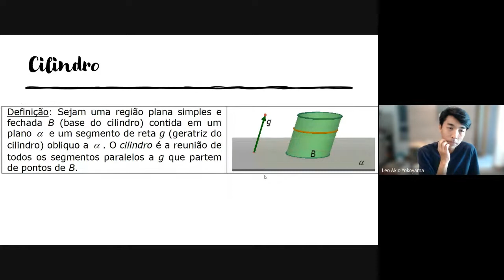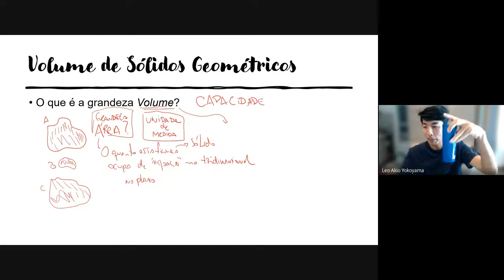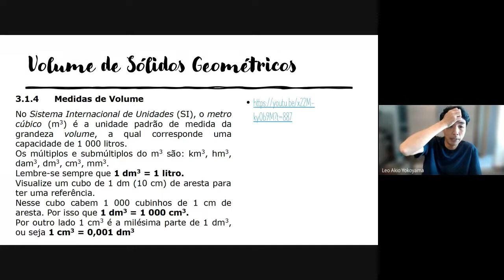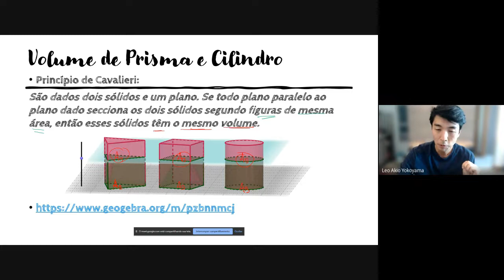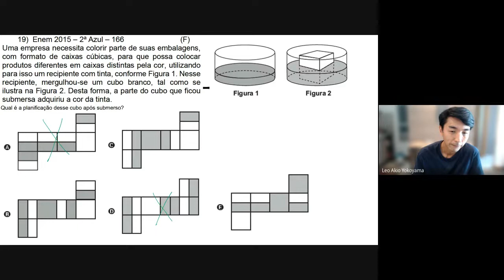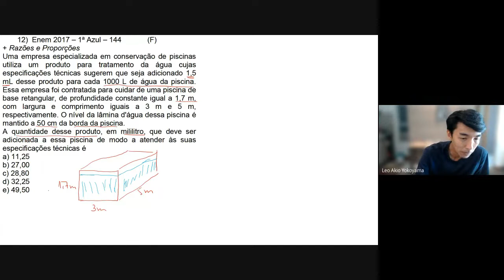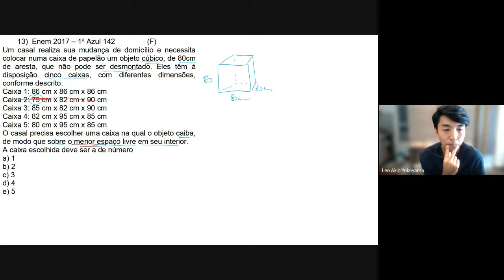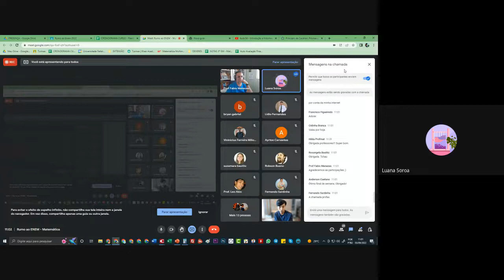Aula 24 - Prismas e Volume de Sólidos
- Qual a definição de Cilindro e Prisma?
- Quais os tipos de Prismas?
- O que é Volume?
- Como entender a relação de litro, metro cúbico, mililitro, centímetro cúbico?
- Como entender o Princípio de Cavalieri?

Aula 24 do Curso de Extensão "Rumo ao Enem - Matemática" oferecido pelo Colégio de Aplicação da UFRJ e pela Faculdade de Formação de Professores da UERJ.

Enem 2017 –  Para a Olimpíada de 2012, a piscina principal do Centro Aquático de Londres, medindo 50 metros de comprimento, foi remodelada para ajudar os atletas a melhorar suas marcas. Observe duas das melhorias:
A capacidade da piscina em destaque, em metro cúbico, é igual a

Enem 2017 – 1ª  Uma rede hoteleira dispõe de cabanas simples na ilha de Gotland, na Suécia, conforme a figura 1. A estrutura de sustentação de cada uma dessas cabanas está representada na Figura 2. A ideia é permitir ao hóspede uma estada livre de tecnologia, mas conectada com a natureza.
A forma geométrica cujas arestas estão representadas na figura 2 é a) tetraedro b) pirâmide retangular c) tronco de pirâmide retangular d) prisma quadrangular reto e) prisma triangular reto

Enem 2017 + Razões e Proporções
Uma empresa especializada em conservação de piscinas utiliza um produto para tratamento da água cujas especificações técnicas sugerem que seja adicionado 1,5 mL desse produto para cada 1000 L de água da piscina.
Essa empresa foi contratada para cuidar de uma piscina de base retangular, de profundidade constante igual a 1,7 m, com largura e comprimento iguais a 3 m e 5 m, respectivamente. O nível da lâmina d'água dessa piscina é mantido a 50 cm da borda da piscina.
A quantidade desse produto, em mililitro, que deve ser adicionada a essa piscina de modo a atender às suas especificações técnicas é

Enem 2017 –  Um casal realiza sua mudança de domicílio e necessita colocar numa caixa de papelão um objeto cúbico, de 80cm de aresta, que não pode ser desmontado. Eles têm à disposição cinco caixas, com diferentes dimensões, conforme descrito: Caixa 1: 86 cm x 86 cm x 86 cm Caixa 2: 75 cm x 82 cm x 90 cm Caixa 3: 85 cm x 82 cm x 90 cm Caixa 4: 82 cm x 95 cm x 85 cm Caixa 5: 80 cm x 95 cm x 85 cm O casal precisa escolher uma caixa na qual o objeto caiba, de modo que sobre o menor espaço livre em seu interior.
A caixa escolhida deve ser a de número

Enem 2015 – Uma fábrica que trabalha com matéria-prima de fibra de vidro possui diversos modelos e tamanhos de caixa-d’água.
Um desses modelos é um prisma reto com base quadrada.
Com o objetivo de modificar a capacidade de armazenamento de água, está sendo construído um novo modelo, com as medidas das arestas da base duplicadas, sem a alteração da altura, mantendo a mesma forma.
Em relação ao antigo modelo, o volume do novo modelo é A) oito vezes maior.
B) quatro vezes maior.
C) duas vezes maior.
D) a metade.
E) a quarta parte.

Enem 2015 – Uma empresa necessita colorir parte de suas embalagens, com formato de caixas cúbicas, para que possa colocar produtos diferentes em caixas distintas pela cor, utilizando para isso um recipiente com tinta, conforme Figura 1. Nesse recipiente, mergulhou-se um cubo branco, tal como se ilustra na Figura 2. Desta forma, a parte do cubo que ficou submersa adquiriu a cor da tinta.
Qual é a planificação desse cubo após submerso?

Enem 2014 – Na alimentação de gado de corte, o processo de cortar a forragem, colocá-la no solo, compactá-la e protegê-la com uma vedação denomina-se silagem. Os silos mais comuns são os horizontais, cuja forma é a de um prisma
Considere um silo de 2 m de altura, 6 m de largura de topo e 20 m de comprimento. Para cada metro de altura do silo, a largura do topo tem 0,5 m a mais do que a largura do fundo. Após a silagem, 1 tonelada de forragem ocupa 2 m3 desse tipo de silo.
Após a silagem, a quantidade máxima de forragem que cabe no silo, em toneladas, é